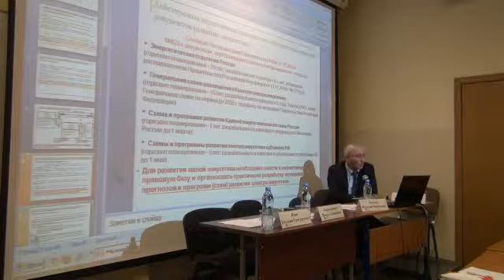И.С. Кожуховский о системе развития электроэнергетики сегодня.